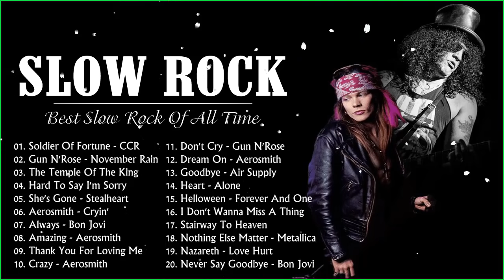Slow Rock Love Song Nonstop Collection - Nirvana, Scorpions, U2, Bon Jovi, Aerosmith 70s 80s